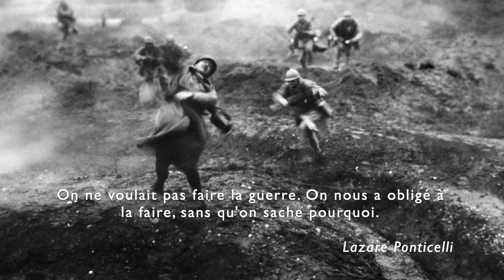LES SACRIFIES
Depuis le début de la crise du Covid 19, certains dirigeants se drapent volontiers dans la mystique guerrière... Sans doute pensent-ils ainsi mobiliser les populations et masquer leur incurie...
J'ai écrit cette chanson alors que l'on célébrait le centenaire de l'armistice. Les cérémonies ont effacé les vraies causes de la guerre, les massacres inutiles, la boucherie mondiale. Des millions de morts pour rien, commémorés par des chefs d'états dont beaucoup ont les mains tachées du sang de leurs actuelles victimes...
A la mémoire de tous ces sacrifiés, d'hier, d'aujourd'hui et hélas de demain.